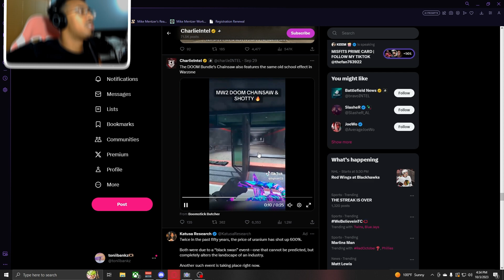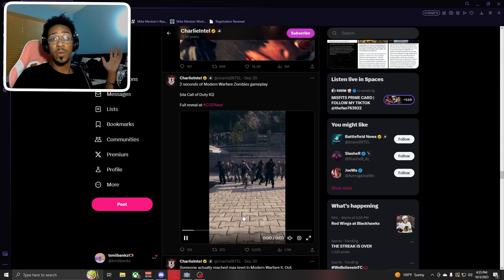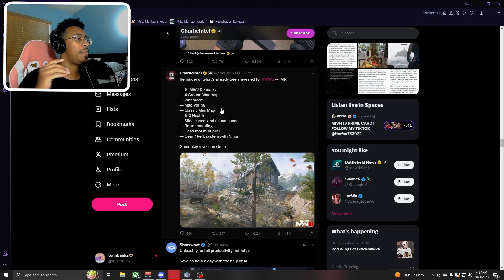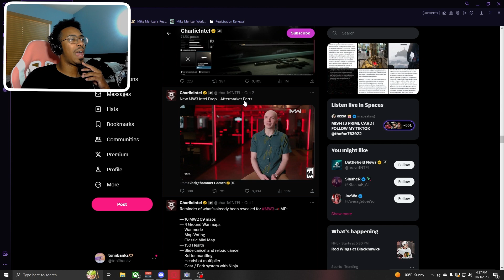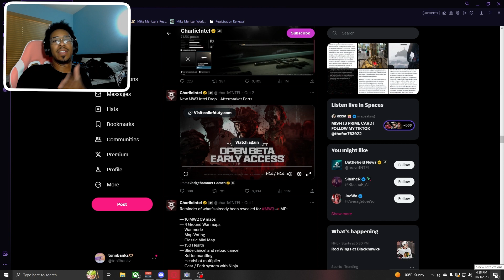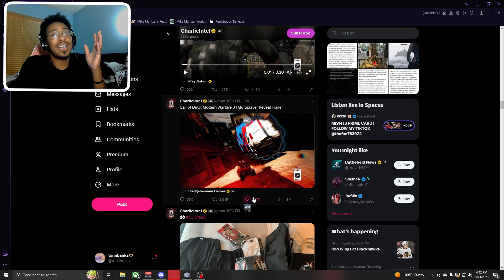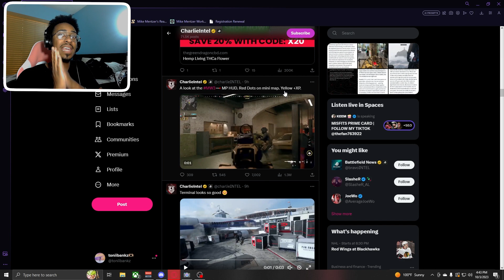MW3 2023 REVEAL!!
THE TIME IS NEAR! We are getting closer and closer to the full release of MW2 (November 10th) and as new things come out I want to be able to update everyone with the new news! Todays video is non the less! New info from/about MW3 and Im super excited for the beta and full release. I hope everyone enjoyed

Didn't catch the last video ? No Problem, here it is

Need something random and new to watch ? Try this video

New to the channel ?

Edited & Thumbnail by - @ImYoJay

Video uploaded & Owned by ToniiBankz2